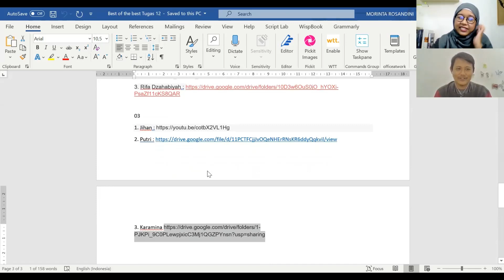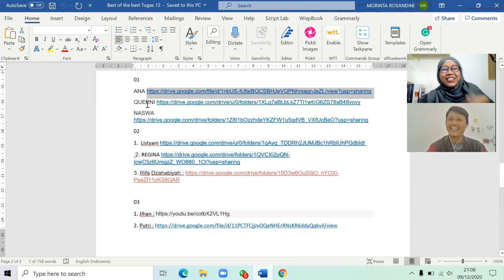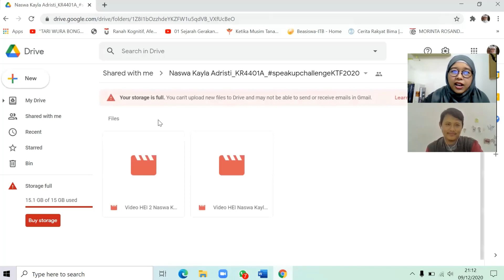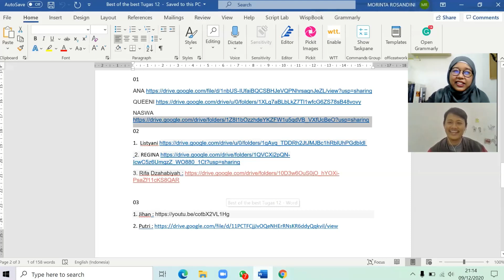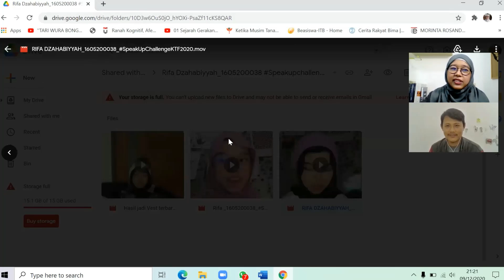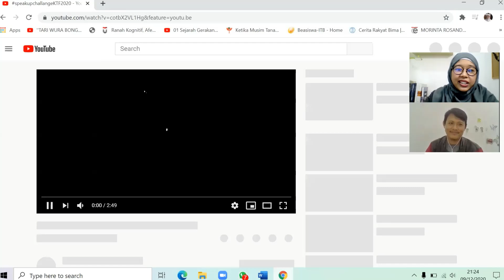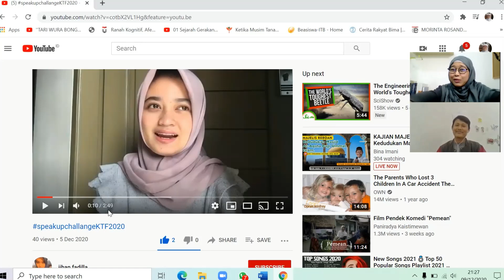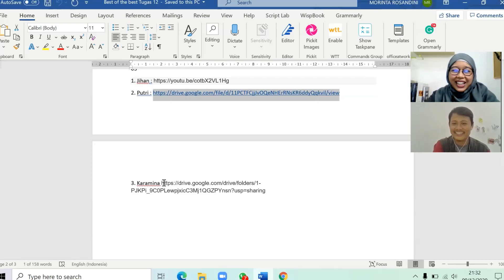SPEAKUPCHALLANGEKTF2020 FINAL JUDGING! Who Will Be The Best?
Hi simak penjurian dari 6 best performance pada SPEAKUPCHALLANGEKTF2020 dari MK Pembentukan Karakter Prodi KTF Telkom University ya! Bersama saya Morinta Rosandini dan Kak Masdar Fahmi